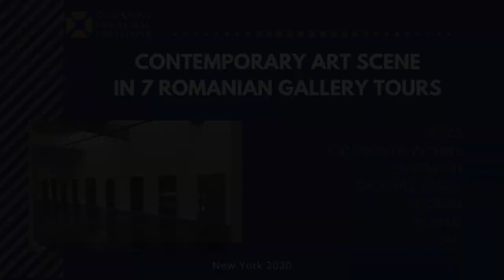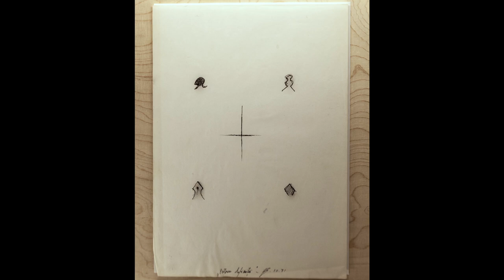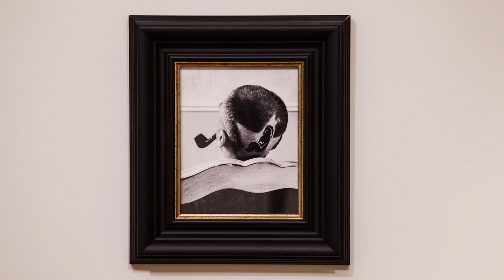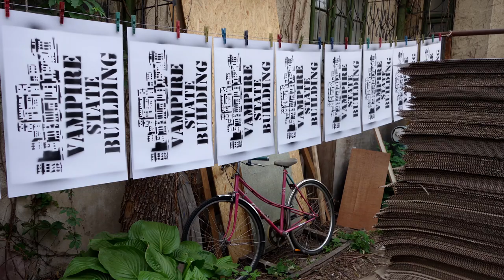Contemporary Romanian Art Scene in 7 Gallery Tours | Ep.7: /SAC - Bucharest (2020)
EP. 7/7 : Our visual arts online series brings you the hotspots of Romania’s contemporary visual arts scene and some of the most talked-about artists' shows through 7 virtual gallery tours introduced by well establish curators and artists. Explore the portfolio of these first-rate galleries, located in major cities throughout Romania, and gain insight into their history, aesthetic outlook, and contemporary relevance.